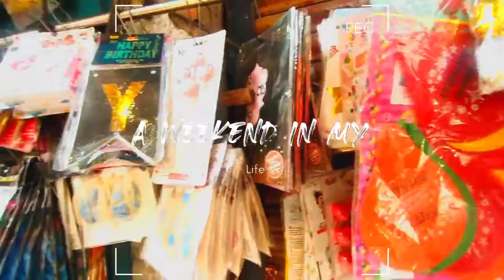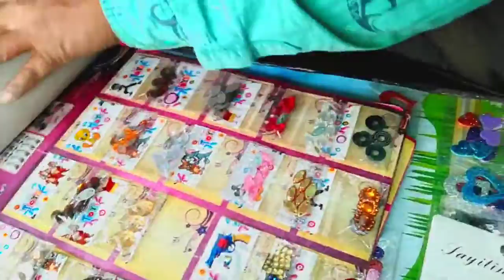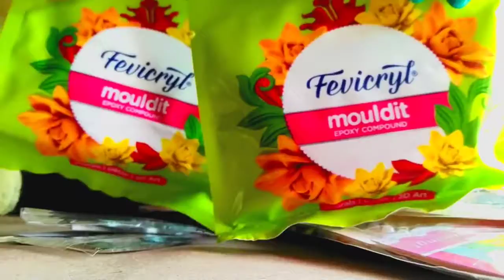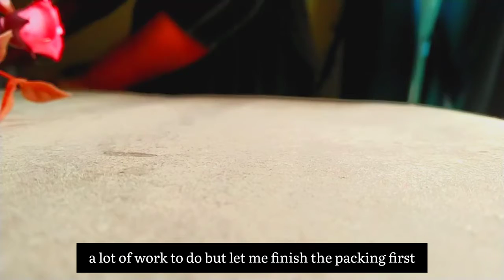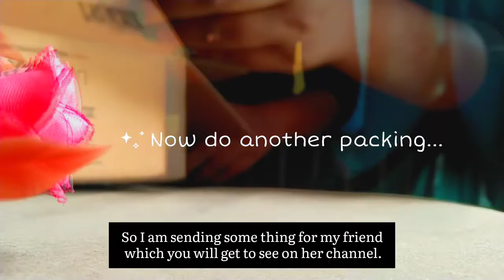SUB)Indian❤️Vlog | Shopping🛍️Vlog | Craft Material Shopping🛍️ & Haul | Suprise For Friend | Weekend🥗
Thank you so much for coming to see the video. Always be Careful 🥰🥰
See You Soon In My Next Vlog Hopefully 💕💕

Sorry 😔 To Much Late 😜. but it's ok na

See You Soon In Next Vlog Hopefully 💕💕

🌸 Watch Other Videos To 🌸

   ___________✨Long👇Vlogs✨___________

Keep